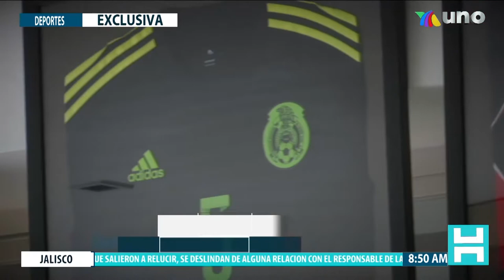Juan Carlos Medina, ex jugador del Atlas, revela que dejó algo pendiente con el Rojinegro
Juan Carlos Medina, ex jugador del Atlas, revela que dejó algo pendiente con el Rojinegro. Además, recordó su momento más especial en un Clásico Tapatío frente a Chivas.

Con información de Ariel Leguizamón